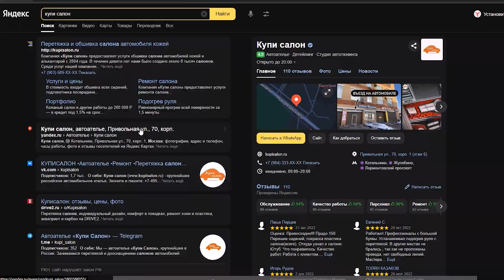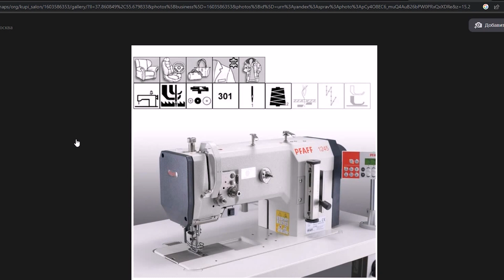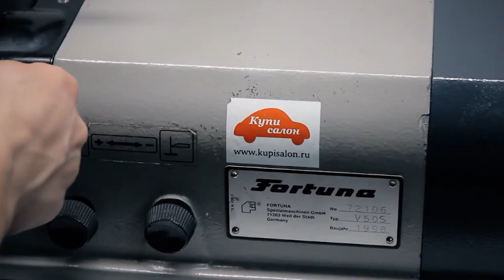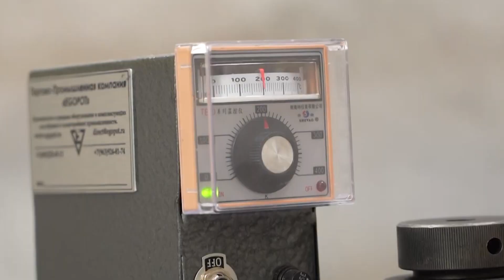Toyota Prado - перетяжка салона в фактурную экокожу за один день!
Приезжайте в гости➡️ (адрес и отзывы в Яндекс.Картах🗺)

1️⃣ Больше десяти лет опыта в перетяжке, дооснащении и шумоизоляции автомобилей всех моделей;
2️⃣ Команда тщательно подобранных мастеров с опытом по специальности не менее трех лет;
3️⃣ Широкий выбор материалов: от экокожи всех цветов и фактур до лент ремней безопасности;
4️⃣ Уникальный станок для сложных и необычных отстрочек, перфорацией и вышивок;
5️⃣ Собственные разработки опций дополнительного комфорта;
6️⃣ Скорость работы: перетяжка руля — от двух часов, перетяжка салона — от четырех часов;
7️⃣ Возможность заказать комплекс услуг в одном месте на выгодных условиях;
8️⃣ Гарантия на все наши работы от двух лет;
9️⃣ Возможность выбрать и заранее заказать услугу онлайн;